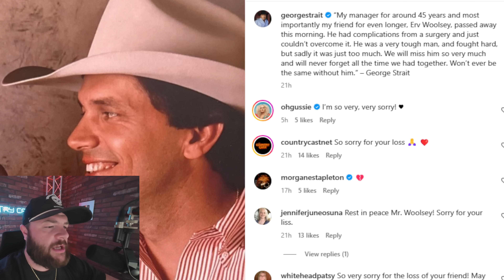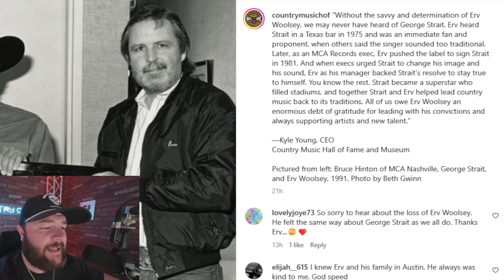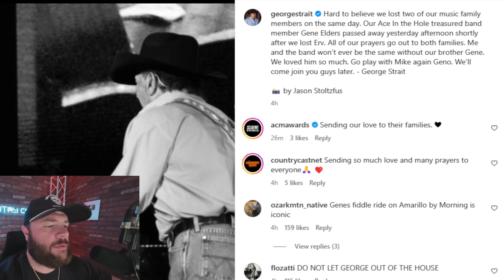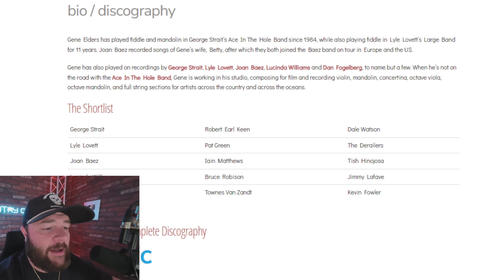George Strait Suffers Tragic Loss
George Strait is mourning the loss of two very significant people within his professional life and personal life. George Strait was hit with the news that two of his closest friends passed away on the same day just hours apart from one another. Following their passing George Strait shared beautiful tributes in their honor. Geiorge Strait also detailed what each of them meant to not only his career but his personal life as well. Our hearts and prayers are going out to the family and friends of Erv Woolsey and Gene Elders as well as George Strait and his camp during this difficult time.

0:00 George Strait Suffers the Loss of Two Close Friends
1:12 George Strait's Tribute to Erv Woolsey
5:51 George Strait's Tribute To Gene Elders